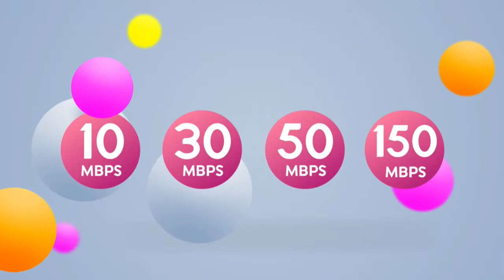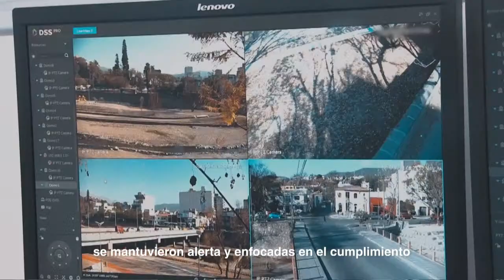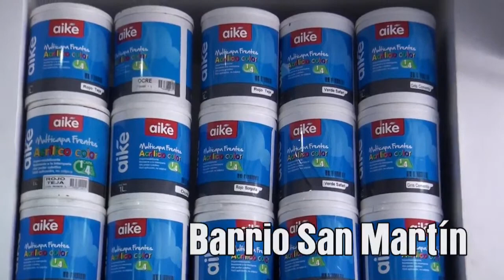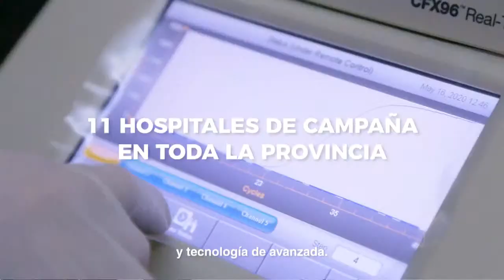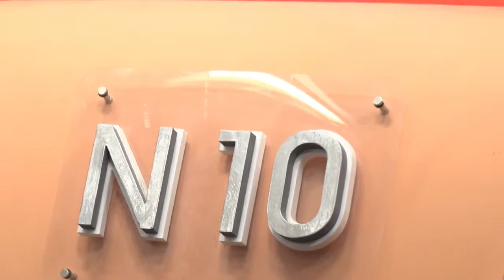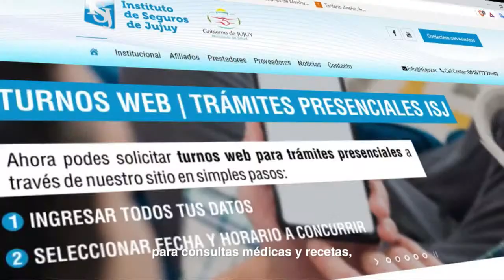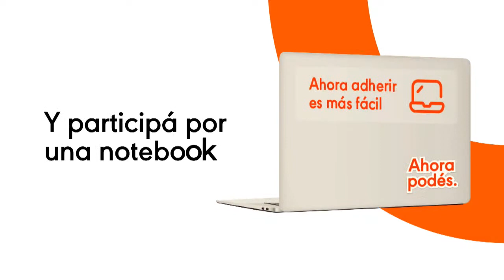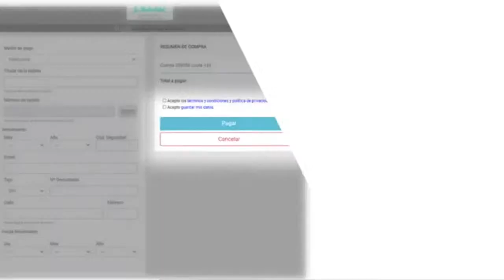NOTICIAS 10 PRIMERA EDICION 02-12-20